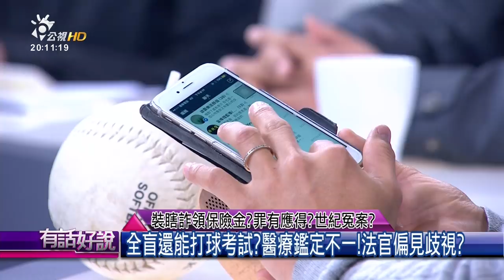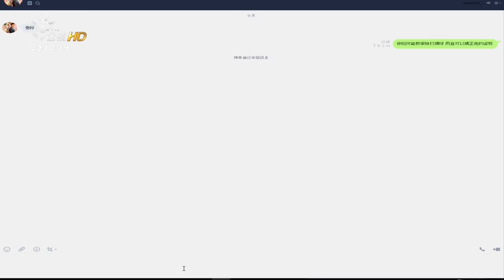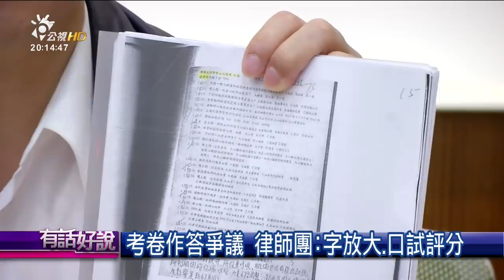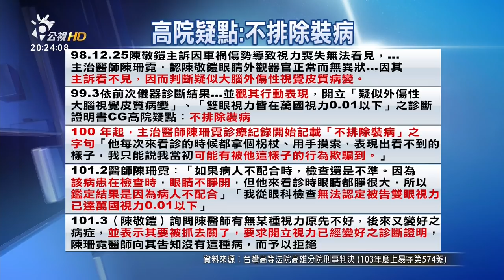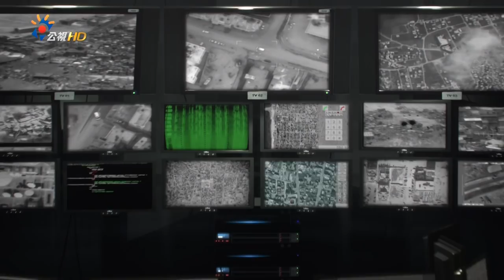裝瞎詐領保險金？罪有應得？世紀冤案？(有話好說)